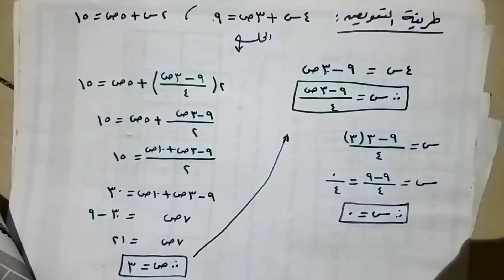حل تمرين 1 في ثانيا صفحة 140 رياضيات الصف التاسع حل معادلات الدرجة الأولى ذات المتغيرين بالتعويض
تمارين الجزء الثاني الصف التاسع

حل معادلات الدرجة الأولى ذات المتغيرين
طريقة حل المعادلات ذات المتغيرين بطريقة الحذف
طريقة التعويض في حل معادلات الدرجة الأولى
طريقة المقابلة في حل معادلات الدرجة الأولى ذات المتغيرين
التمثيل البياني للمعادلات
حل معادلتين من الدرجة الأولى ذات المتغيرين بيانيا
حل معادلتين من الدرجة الأولى ذات المتغيرين جبريا